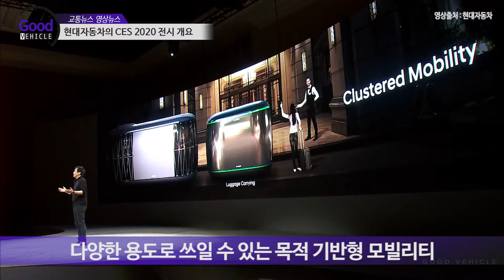현대자동차의 CES 2020 전시 개요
하늘과 땅을 잇는 신개념 모빌리티 발표